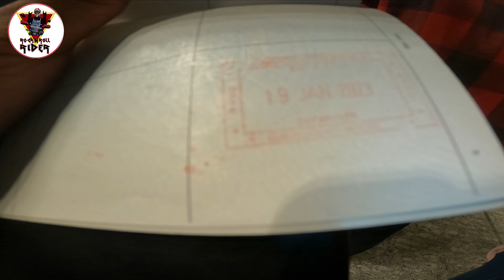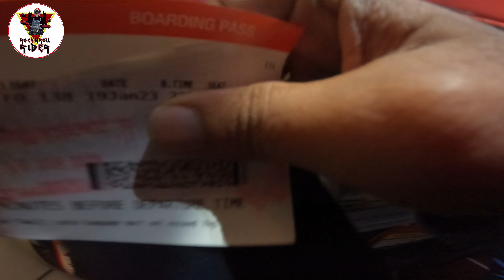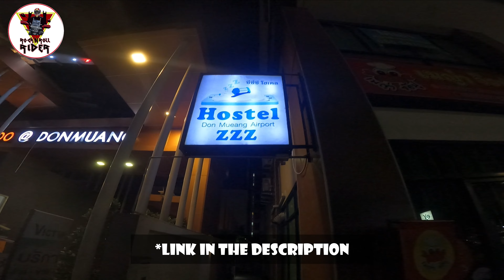Bengaluru to ? 🤔| Rock n Roll Rider goes International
Mr. and Mrs. Rock n Roll Rider are heading on an international expedition this time, and the destination will be disclosed in the end of the video.